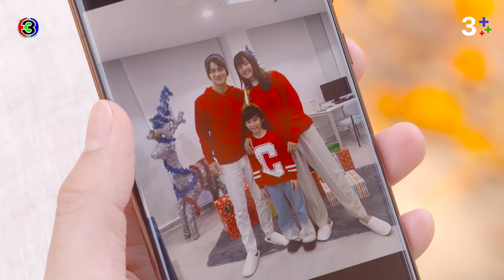FIN | บ้านนี้คือบ้านที่ดีที่สุดของพวกเรา | โลกหมุนรอบเธอ EP.21 | 3Plus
ผู้ประพันธ์โดย : ทินพันธุ์ บทโทรทัศน์
บทโทรทัศน์โดย : ณกุล
กํากับการแสดงโดย : อำไพพร จิตต์ไม่งง
ผู้ผลิตโดย : แอน ทองประสม
ผลิตโดย : ทอง สตูดิโอ

เพลงประกอบละคร : โลกของฉันคือเธอ My world Ost.โลกหมุนรอบเธอ | โบว์ เมลดา Feat.เจมส์ จิรายุ & ไอซ์ พาริส